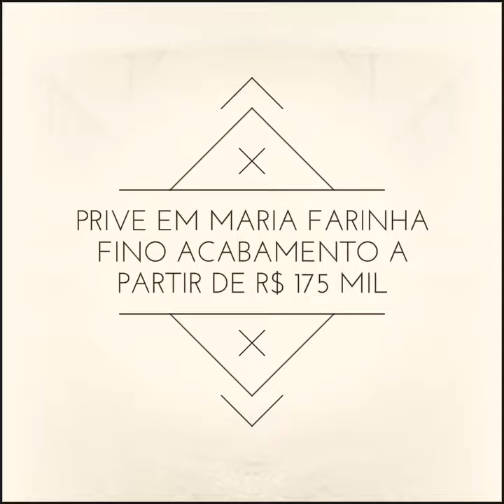Prive em Maria Farinha Paulista-PE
Os melhores imóveis de Pernambuco estão aqui! Corretor Paulista, agende a sua visita.